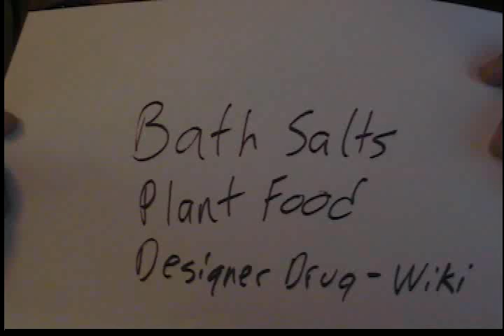Alfred reads the news: Breaks down Bath Salts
DON'T TRY TO GET HIGH OFF THIS! All bath salts are not BATH SALTS!